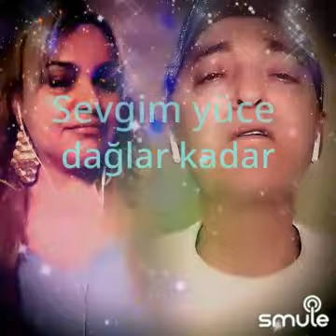🌆 SEVDALILAR BENİ ANLAR 🌆 2️⃣ Varlığının Tiryakisi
" Sevdalılar Beni Anlar " parçasının bu harika versiyonunu Smule'de buldum..
Yorum                   :    Muharrem   DALGIÇ    /    MELİSA